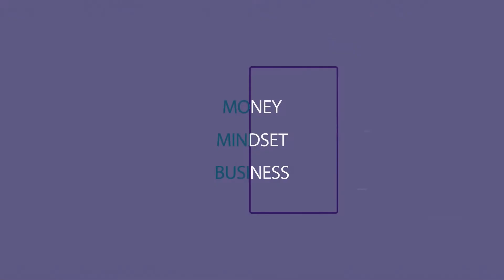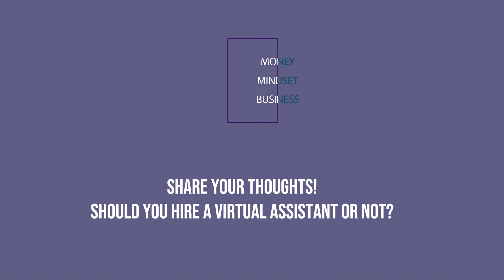How to Hire a Virtual Assistant | FIND A VIRTUAL ASSISTANT | HIRING A VA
This video is about how to hire a virtual assistant to grow your business as a solopreneur and how to find a virtual assistant. Hiring a virtual assistant is not difficult. It's all about outsourcing. Here's what to consider.

💼 Want to Sell a Mini Workshop?
💯 Getting Your Coaching Business Started?

👋🏽 My name is LaTisha Styles. I’m known for creating 6 and 7 figure earners, helping business owners shift subconscious blocks, raise their rates, and build the marketing systems they need to create massive profit.

(partner links)

CAMERA - Sony A6400
LENS - Sigma 16mm F1.4
High Speed SD card - Sandisk
Ring Light - Neewer